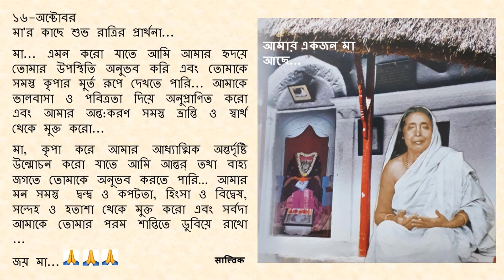Goodnight Prayer to Maa 1016 16 Oct Bengali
১৬-অক্টোবর

মা ...  এমন করো যাতে আমি  আমার হৃদয়ে তোমার উপস্থিতি  অনুভব করি এবং তোমাকে সমস্ত কৃপার মুর্ত রূপে দেখতে পারি ... আমাকে ভালবাসা ও পবিত্রতা দিয়ে অনুপ্রাণিত করো এবং আমার অন্ত:করণ  সমস্ত ভ্রান্তি ও স্বার্থ থেকে মুক্ত করো ...

মা, কৃপা করে আমার আধ্যাত্মিক অন্তর্দৃষ্টি উন্মোচন করো  যাতে আমি আন্তর্ তথা বাহ্য জগতে তোমাকে  অনুভব করতে পারি … আমার মন সমস্ত  দ্বন্দ্ব ও কপটতা, হিংসা ও বিদ্বেষ, সন্দেহ ও হতাশা থেকে মুক্ত করো এবং সর্বদা আমাকে তোমার পরম  শান্তিতে ডুবিয়ে রাখো ...

জয় মা ...🙏🙏🙏